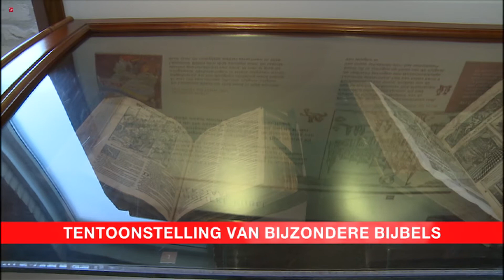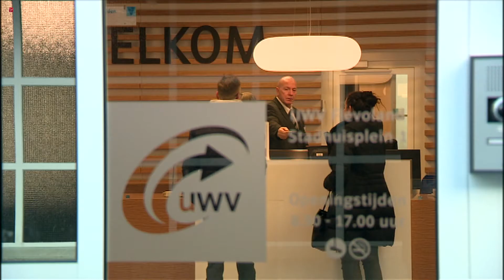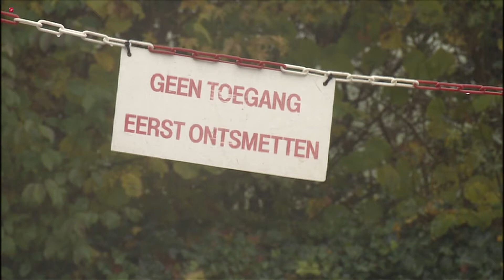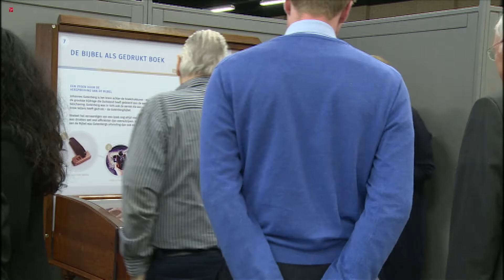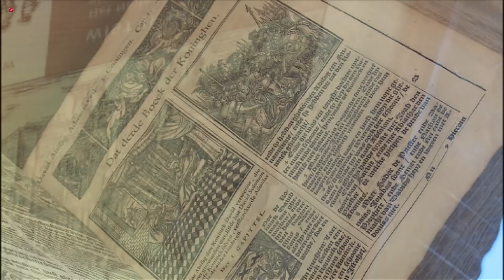Nieuws van 19-01-2017